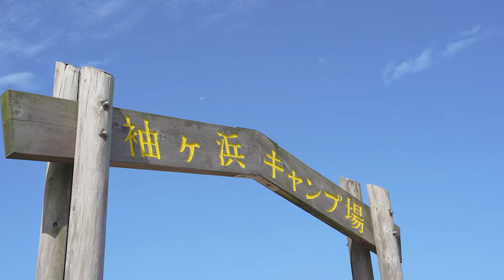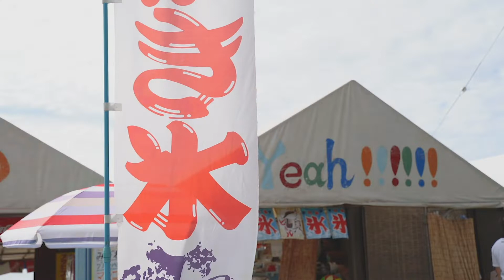【暮らしvlog】キャンプ初心者 3回目の夫婦二人キャンプ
こんにちは。
今回は、はじめてのキャンプ動画です。
同じ県内に実家はあるのですが、今回はキャンプ帰省をしてみました。
夫婦でキャンプをするのは3回目。
まだまだ旦那に頼りっぱなしですが、
少しづつキャンプの楽しさがわかってきました。

今回泊まったのは、私の地元のキャンプ場。
1人1000円で、最高のシチュエーションでキャンプを楽しめますよ。

ちなみに我が家のジムニー君は、ja11という20年以上も前の車です。
そして今回のドライブでマフラーが折れました。
今年すでに2回目の入院を経て、ますます愛着が湧くジムニー君(来年は車検だよ)
これからもヨロシクね。

/ 使用機材 /
カメラ：sony aⅢ
レンズ：SONY SEL55F18Z SonnarT* FE 55mm F1.8 ZA